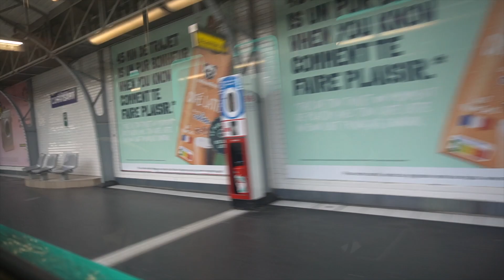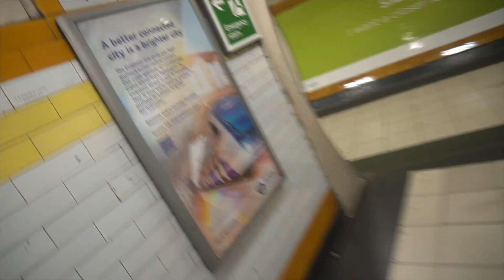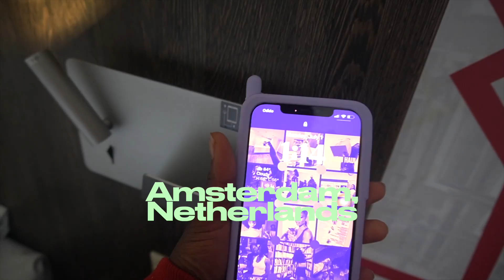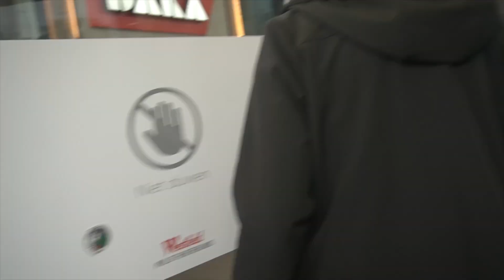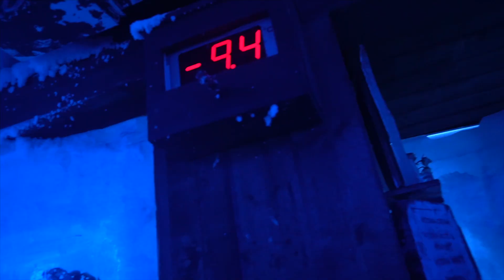three countries in eleven days…